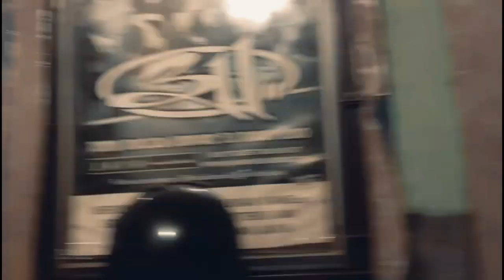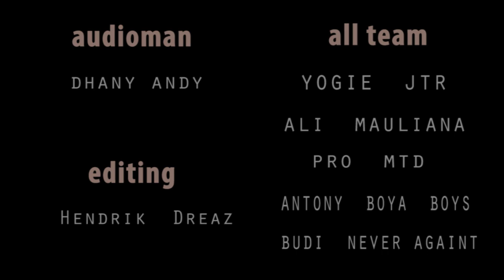Bising On Studio Napzah Rock - Badai Asmara